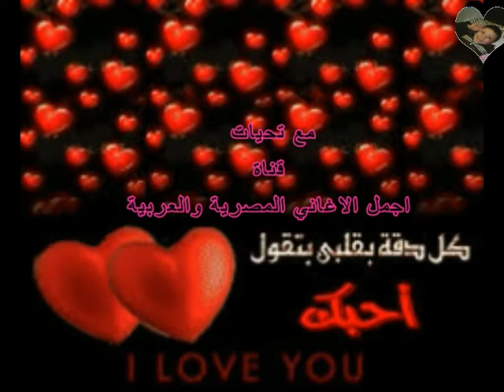Une chanson qui est restée pour le chanteur égyptien Hakim - Production en 2005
Qu'est-ce que ce est
La meilleure chaîne de chansons égyptienne et arabe doublée via le studio YouTube
Chaîne des meilleures chansons égyptiennes et arabes
La chaîne est dédiée aux francophones

(Eh? Eh?
(Que reste-t-il? Cela reste?) Que reste-t-il?
Eh cela est resté, cela est resté, cela est resté, le reste, le reste
Est-ce à gauche? Est-ce à gauche?
Est-ce raisonnable en beauté?
Et la douceur comme ça (hein ça reste?)
Oh mon feu, mon feu avec mon feu et mon feu
Quelle est ma maison amoureuse de cela?
Je veux juste voir son imagination, sa magie et sa signification me détourner
Ce long court gros petit fond dans sa beauté et sa beauté
Et si je ne l'ai vu ni en esprit ni en âge, ce n'était pas entre mes mains et mon humeur
Quelle est la raison pour laquelle j'ai pris mon esprit était mon désir d'argent et mon argent